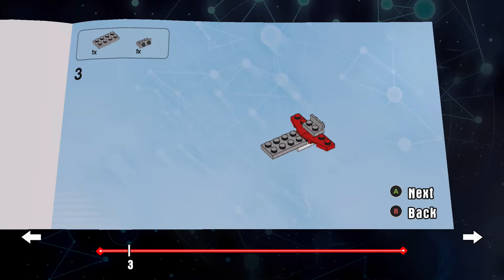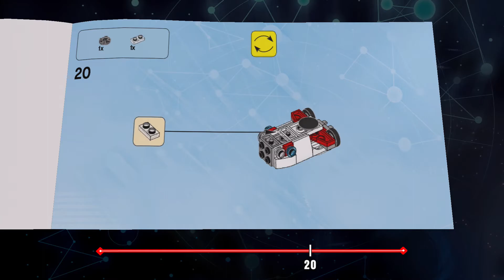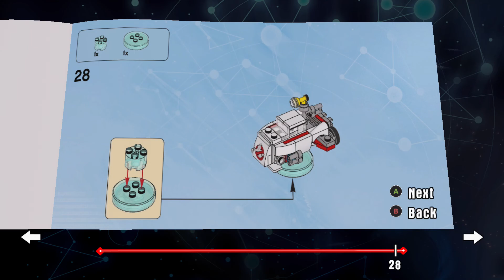LEGO Dimensions 71228 Ghostbusters Level Pack Ecto-1 Water Diver Build 3 Instructions